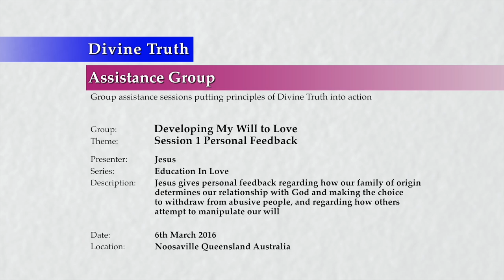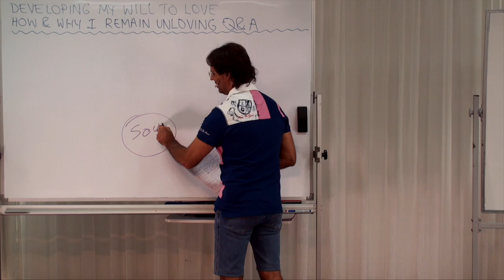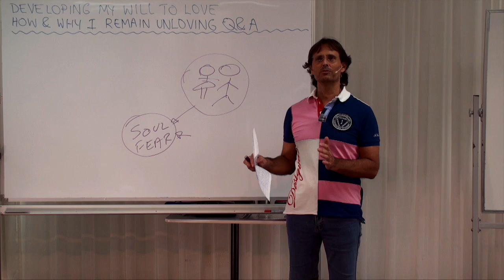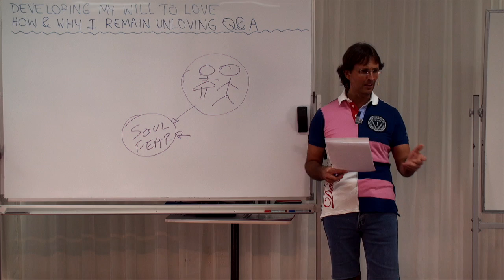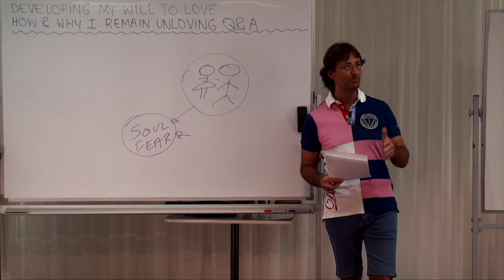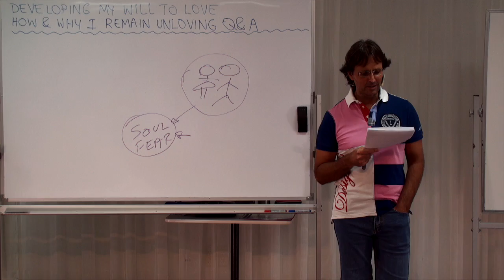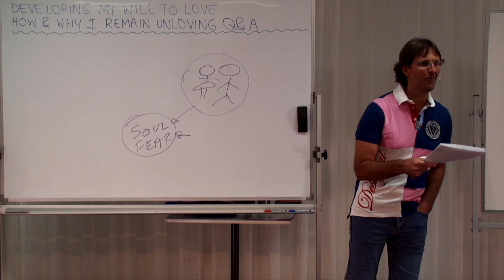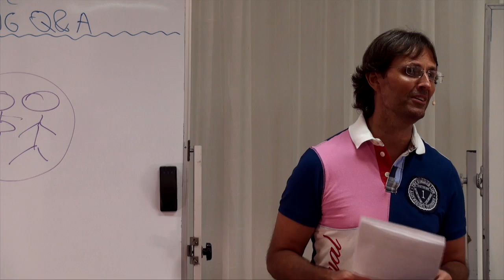20160306-1330 Session 1 Personal Feedback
Theme: Session 1 Personal Feedback

Jesus gives personal feedback regarding how our family of origin determines our relationship with God and making the choice to withdraw from abusive people, and regarding how others attempt to manipulate our will.

Personal feedback to;
Amber Love about how all people who come to listen to Divine Truth events are targeted, threatened, bribed, and blackmailed by dark spirits to influence each person to reject God's Way by spirits manipulating our will by threatening us and/or our families, using our own fear as a weapon against us, and,
Cecilia Liu about self love and the need to remove ourselves from people whose only desire is to abuse us further, how we treat God based upon our own un-healed emotions with our parents by imposing our beliefs about our parents and other authority figures upon God, we need to have faith that God is not the same as our parents, and that God is good, we have a tendency to place ourselves in danger by placating people who have abused us previously (from God's perspective), and how our new family consists of God (who is our mother and father), and our brothers and sisters who live in harmony with God's Love and God's Truth.

Series: Education In Love
Group: Developing My Will To Love
Session: Analyse My Will To Love & Change
Presentation: 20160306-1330-AGP-JESUS Session 1 Personal Feedback